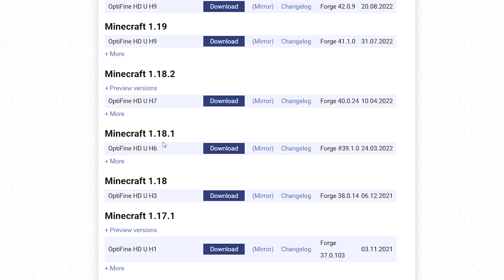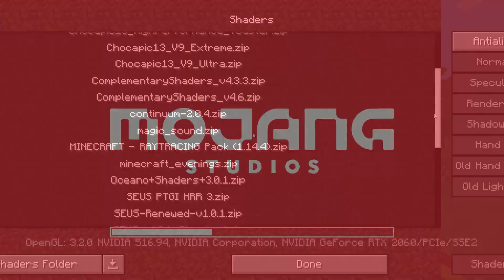O OPTIFINE É UM LIXO E EU POSSO PROVAR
Você conhece o famosíssimo mod do Minecraft chamado Optifine? Nesse vídeo vamos mostrar uma alternativa que apresenta melhor desempenho no jogo: o mod Sodium.